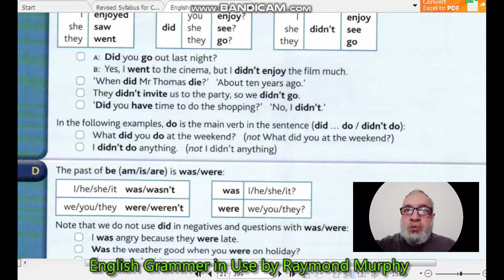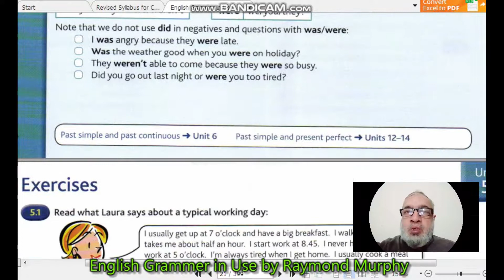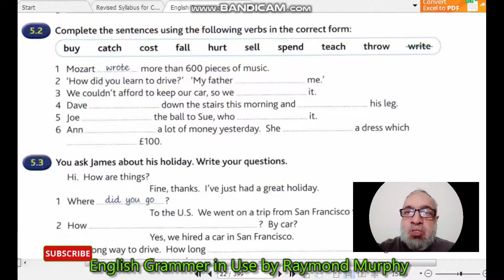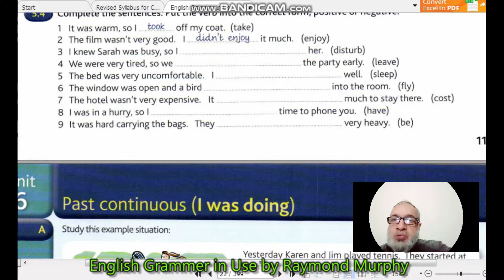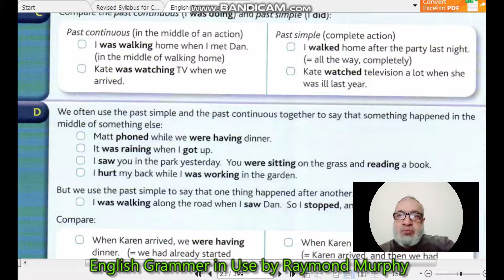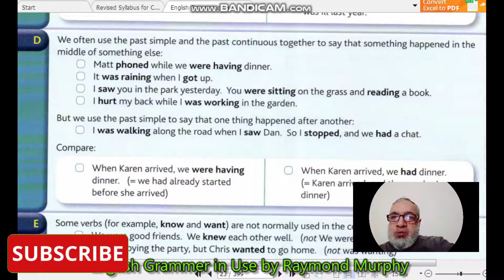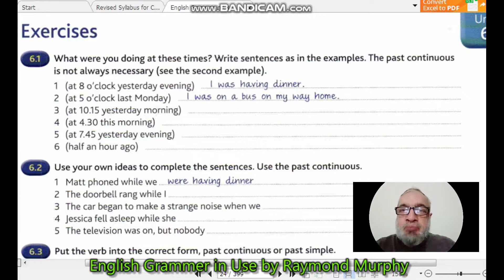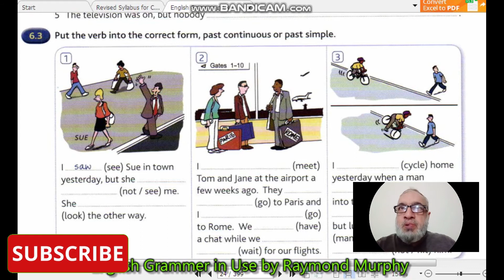005-English Grammar in Use by Raymond Murphy 05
English Grammar in Use by Raymond Murphy Lesson 05
A self-study reference and practice book for intermediate learners of English.